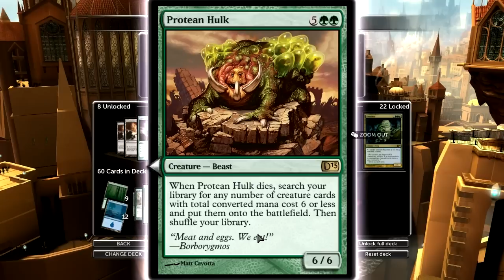WMG Magic 2013: New DLC- Sky and Scale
Can i get this deck unlocked fully before the deck key comes out?